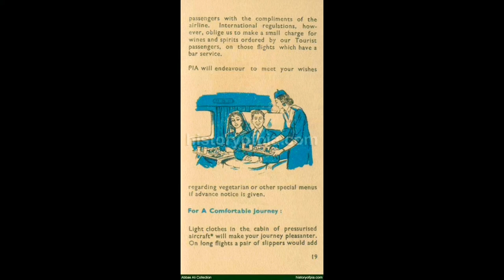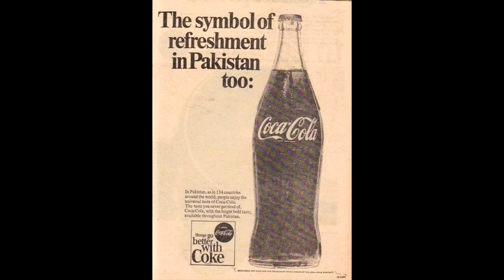Vintage Pakistan (1950 to 1985)Memories